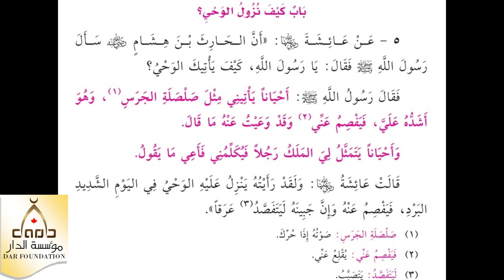5 . كيف ياتيك الوحي - الشيخ ياسر الباز - كتاب الجامع لما في الصحيحي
5 . كيف ياتيك الوحي - الشيخ ياسر الباز - كتاب الجامع لما في الصحيحي